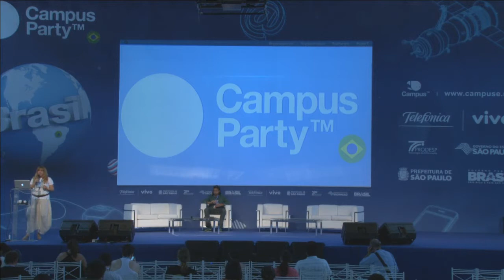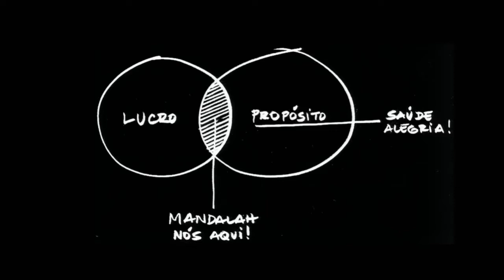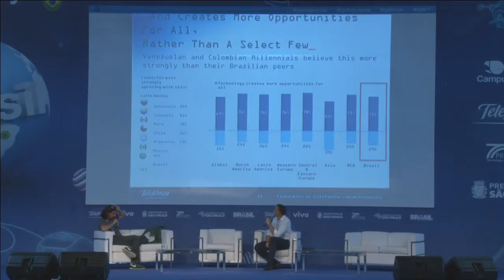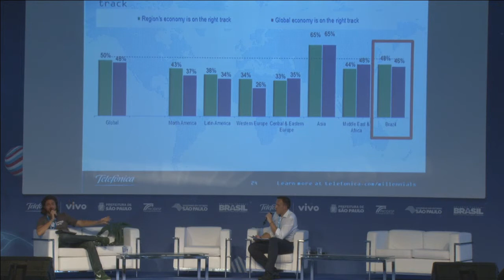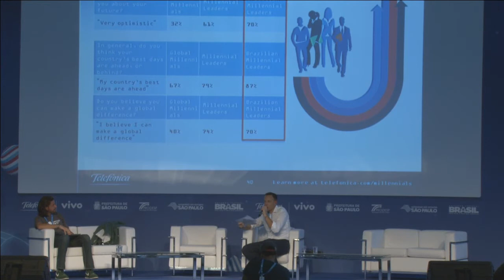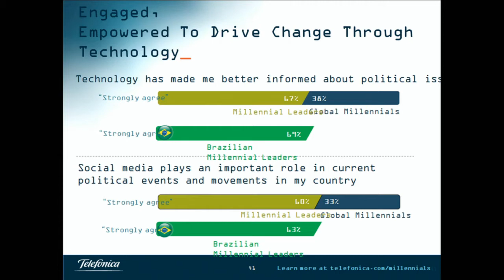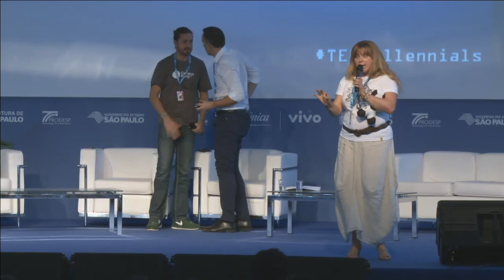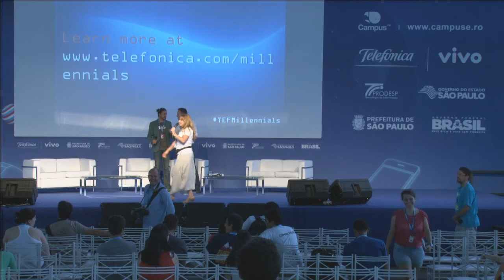CPBR7 - Millennials: Empreendedores por Natureza. Lourenço Bustani